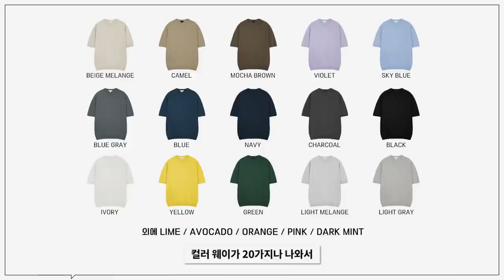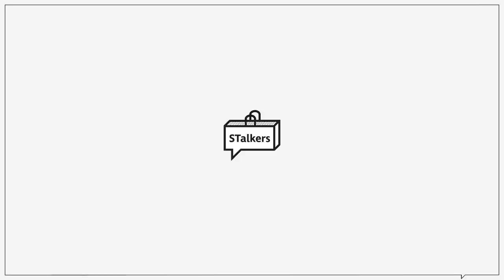[대량리뷰] 남자 가성비 반팔 니트 TOP 5 (전제품 리뷰 & 코디 추천)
오늘은 서로 다른 스타일의 반팔 니트 5종을 준비했습니다!
기본 라운드 스타일부터 스트라이프 니트, 카라니트, 디테일이 있는 제품까지
다양하게 준비했으니 반팔티도 좋지만 올여름엔 반팔 니트 어떠실까요?

🌟PRODUCT INFO🌟
(1) [데이] 썸머 실켓 코튼 니트

(4) [인템포무드] 와플 와이드 칼라 니트웨어

(5) [더니트컴퍼니] 23SS 쿨에버 집업 카라 니트

0:00 오프닝
0:25 데이 THEY
1:45 수아레 SUARE
2:54 소신 SOCIN
4:09 인템포무드 INTEMPOMOOD
5:23 더 니트 컴퍼니 THE KNIT COMPANY
6:42 엔딩